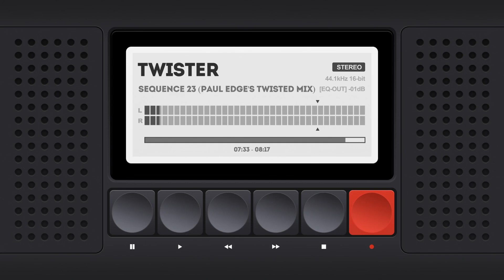Twister - Sequence (23 Paul Edge's Twisted Mix)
The follow-up single to Metamorphosis Of Narcotics was Sequence 23, which now received the remastered treatment together with the previously digitally unreleased The Sound Associates Rework. Deep, raw en hypnotic techno for the mind!